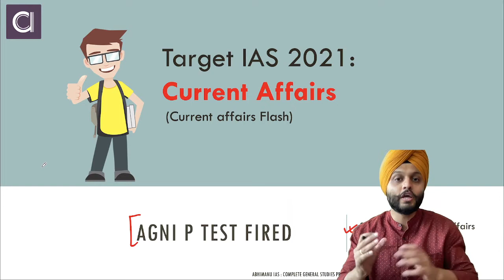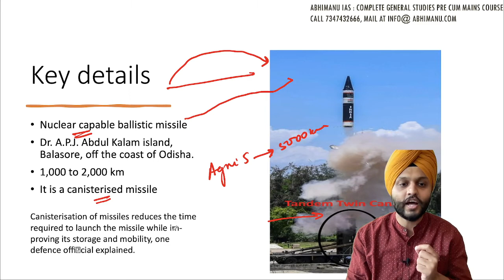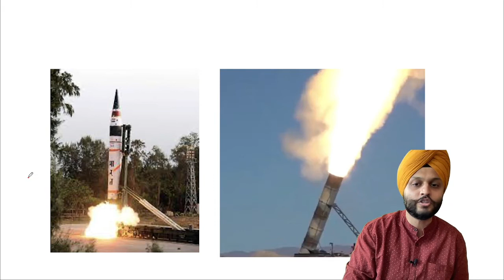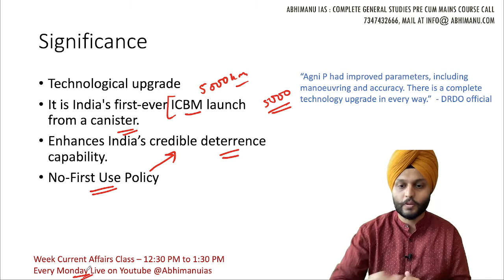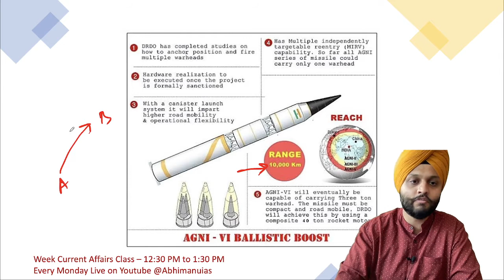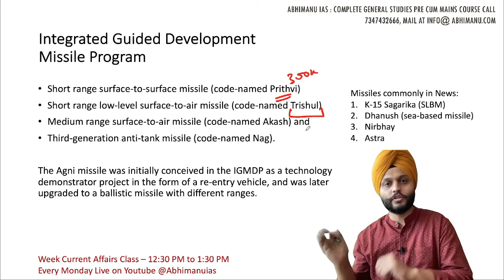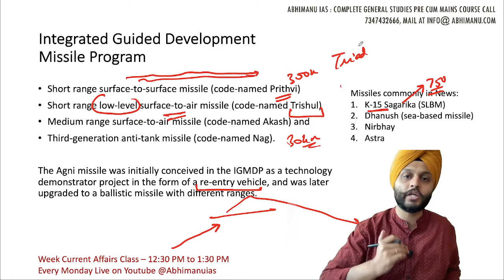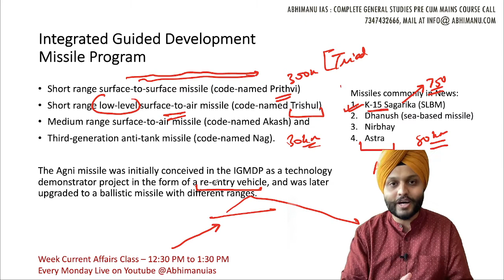UPSC EXAMS 2021 I CURRENT AFFAIRS FLASH I AGNI-P TEST FIRE I MISSILES IN INDIA | BY ABHIMANU IAS